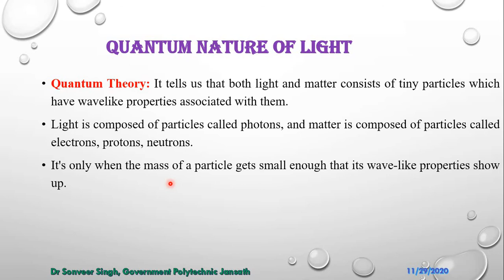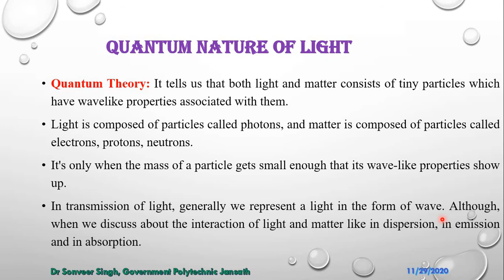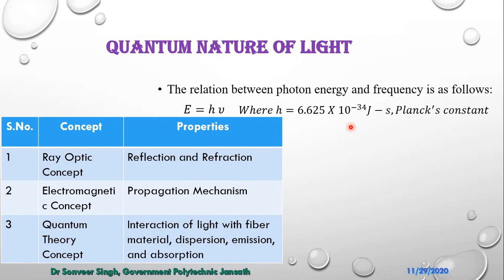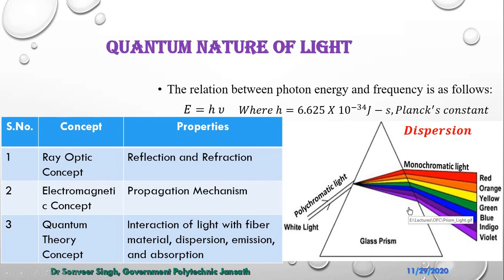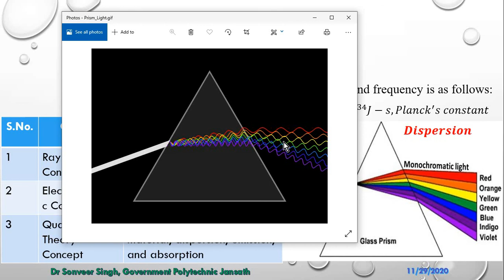Lecture-13 Optical Fiber Communication Quantum Nature of Light (Part-1)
Optical Fibre Communication